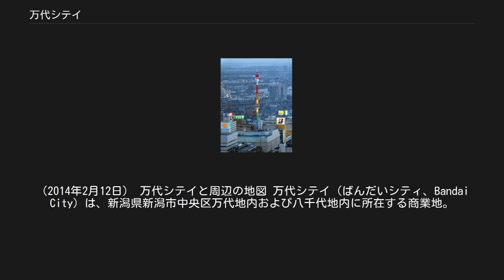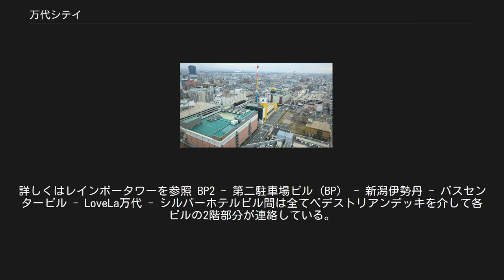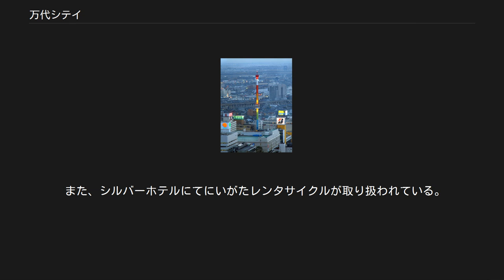万代シテイ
新潟日報メディアシップから万代シテイを望む。
レインボータワーは2012年2月に営業を終了した。
（2014年2月12日） 万代シテイと周辺の地図 万代シテイ（ばんだいシティ、Bandai City）は、新潟県新潟市中央区万代地内および八千代地内に所在する商業地。
新潟交通と三井不動産がデベロッパーとして開発を担っており、このうち新潟交通グループが整備した商業施設は同社総務部が所有及び運営管理を行っている。
 新潟交通の本社用地を再開発して整備された商業地区である。
 読み方は「ばんだいシティ」だが、正式な表記は捨て仮名ではなく、並字の「シテイ」である。
敢えて大きい「イ」を表記に採用しているのは、「万代シテイ」という固有の単語を作ることによって、街のイメージを市民に定着させようという意図によるもので、新潟交通グループの路線バスの行先表示などもこれに倣っている。
 明確な区域の設定はされていないが、万代一丁目から西側の八千代一・二丁目東側にかけた地区に商業施設が集中している。
 なお、新潟駅万代口周辺から万代シテイにかけての地区は「新潟市ぽい捨て等及び路上喫煙の防止に関する条例」に基づいて「路上喫煙制限地区」に指定されている。
万代シテイ周辺の喫煙所はバスセンター11番線横に設けられていたが2019年1月付で廃止された。
 万代シテイの商業施設群（2019年9月撮影）。
左から順にシルバーホテルビル、新潟伊勢丹、バスセンタービル、ラブラ万代、ラブラ2、シルバーホテルビル。
開店前の店が多い朝時間帯に撮影。
 現在万代シテイがある萬代橋東詰一帯の萬代橋通り・東港線沿いの新潟市流作場（現在の中央区万代・弁天・八千代周辺）にはかつて、新潟交通の本社をはじめ車庫や車両整備工場、天然ガス井等があり、同社バス事業の要衝となっていた。
1951年2月には現在の新潟テレコムビルの位置に「新潟交通バスステーションビル」（にいがたこうつうバスステーションビル、通称：バスビル）が竣工。
県内では初の本格的なバスターミナルだった。
バスビルからは主に郊外各方面への路線バスが発着していた。
 しかしこれら新潟交通の施設群は、まず1950年代後半から新潟市内の地盤沈下が著しく進行したことにより天然ガスの採掘が制限されたため、天然ガス関連の施設縮小を余儀なくされた。
更に1964年6月16日に発生した新潟地震では甚大な被害を受けた。
特にバス事業においては車両基地の機能がこの流作場に集中して設けられていたことが原因で震災後の復旧に時間を要したことから、その機能を郊外に分散して設ける方針が採られることとなり、1960年代後半から近郊の各地に出張所（現在の営業所にあたる）や車庫を整備した上で規模を順次縮小した。
また施設そのものも地震で被災したのに加えて老朽化等によって手狭となり、車両の大型化に対応し切れなくなる等して機能が低下しつつあった。
しかし新潟駅に程近く、市の元々の中心街である古町との中間点にあたるという恵まれた立地条件もあって、余剰となった社用地の利用法の検討が行われた。
 1971年7月、新潟交通は流作場地区の本社用地再開発と新規事業計画の大綱を発表。
バスターミナルを中心に商業施設を配置しそれら各ビルの大部分をペデストリアンデッキによって連絡し、歩行者が地上に降りることなく徒歩で移動できるようにして周辺部の回遊性を高めるという、当時としては画期的なアイディアが盛り込まれた。
 まず1972年7月オープンの「シルバーボウルビル」を皮切りに、1973年11月には「ダイエー新潟店」と「万代シテイバスセンタービル」が、1975年には「万代シルバーホテルビル」が営業を開始し、第一期計画の施設群が完成した。
 1984年の第二期計画ではそれまで車両整備用の施設や平面駐車場として供用していた土地でも施設群の整備が進捗し、「新潟伊勢丹」・「万代シテイ第一駐車場ビル」・「万代シテイ第二駐車場ビル」が完成した。
 そして1995年12月には「新潟ジョイポリス」（現在の「万代シテイBP2」）、翌1996年10月には第二駐車場ビルのB棟が完成し、その1〜4階部分を利用したテナント群「万代シテイビルボードプレイス」がオープンして、現在の万代シテイの原型が完成した。
 万代シテイの夕景。
レインボータワーはバスセンタービル内に設けられている。
写真左下は2005年に閉...